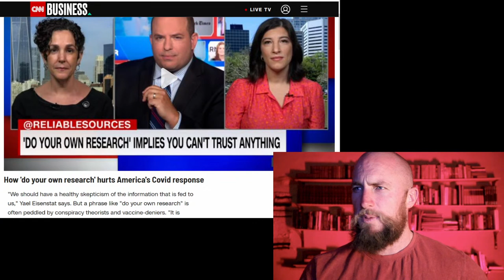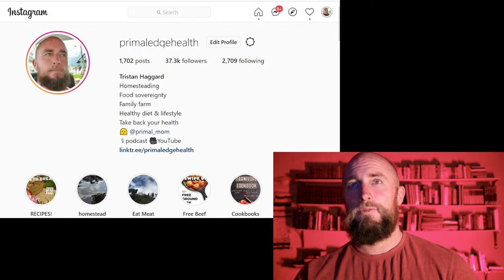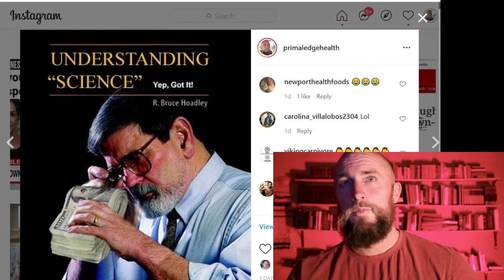"Do your own research" & other H&te Slogans | OPEN LINES, CALL-IN show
Get immediate access to our exclusive subscriber library of keto ebooks, a sample carnivore diet meal plan, low oxalate food list, shopping lists, and more, plus weekly updates from our blog!